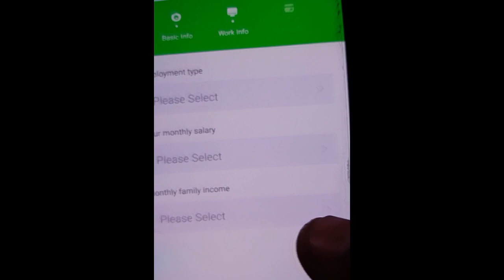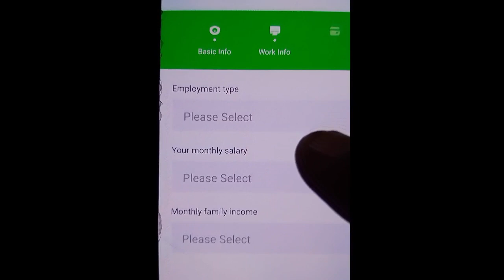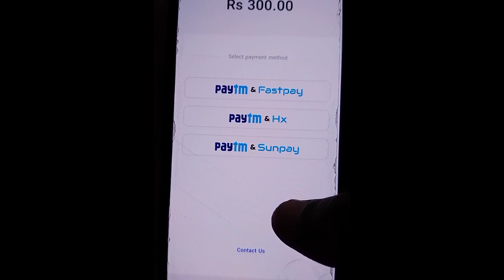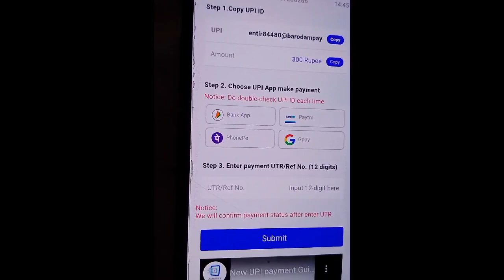Bost loan Personal loan Rs,20K loan instant milega tenure= 10 Month real ya fake full details Live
Bost loan Personal loan Rs,20K loan instant milega tenure= 10 Month real ya fake full detail Live

Zanjer coin Rs,11K personal loan instant transfer Bank account low document,no bank statement

4 Top RBI Register pay later Rs,7000 credit instant milegi 30 day interest free live proof

4 Top RBI Register pay later Rs,7000 credit instant milegi 30 day interest free live proof

Queries 💰

18 age loan app, first time loan kaise le

instant loan,rsr finance,2023,today new loan app,loan app,loan kaise le,loan,loan apply online,loan app fast approval,loan kaise le mobile se,loan app Tamil,instant loan app without income proof,instant loan without Cibil score,instant loan without documents,instant loan approved no credit cheak,instant loan online,loan

Queries 💰
loan app
new
new loan
fast loan
instant credit
2000 loan
3 months loan app
3000 loan app tamil
3000 rs loan app
5000 loan on aadhar card
pan card se loan